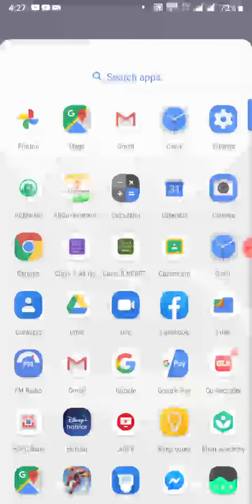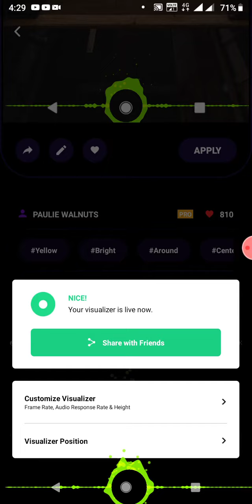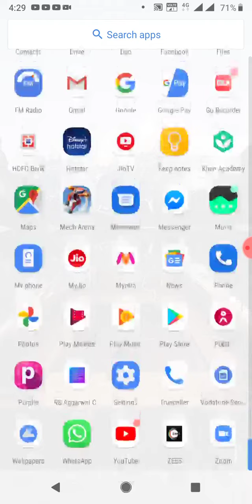This app for music feature lovers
App name= MUVIZ